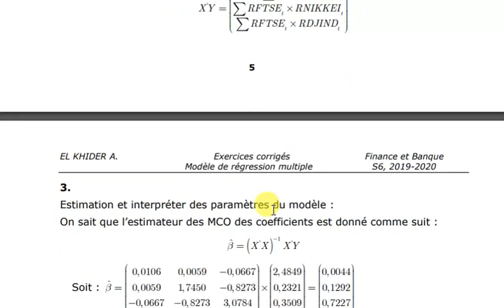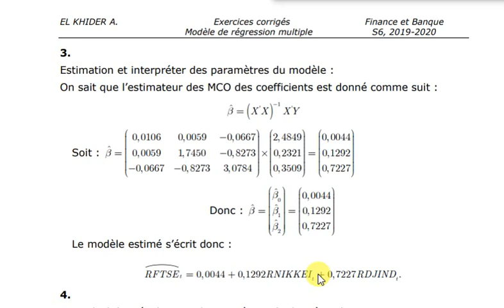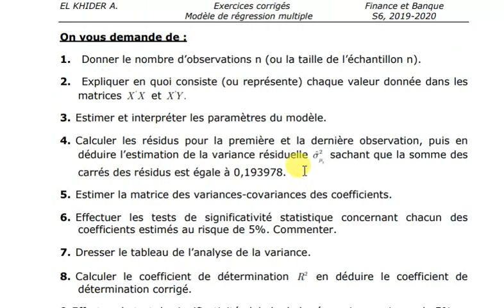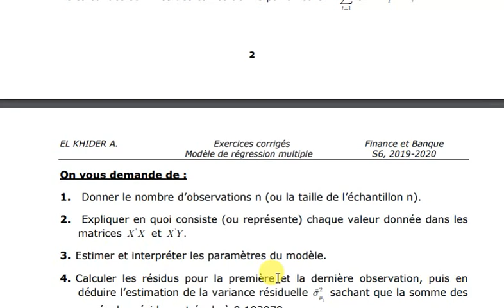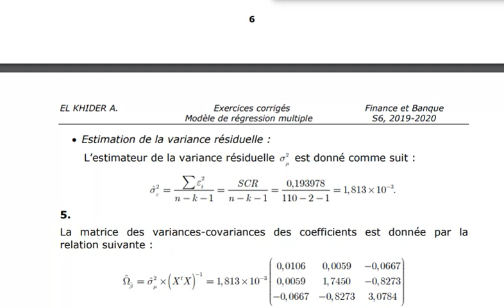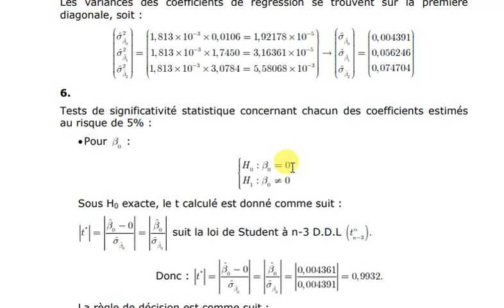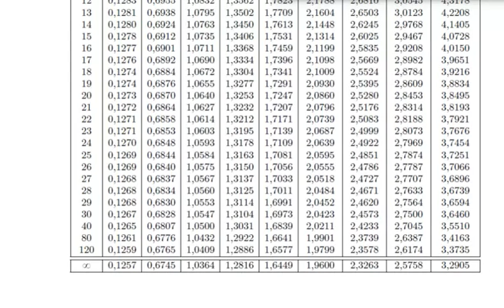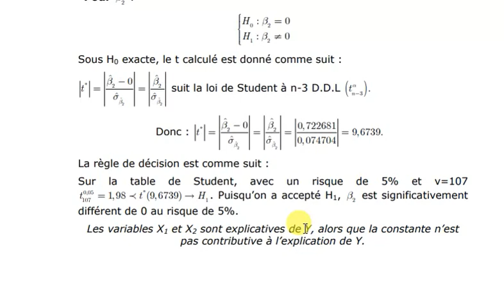Économétrie Séance 1 partie 2 S6 Finance et Banque version 12 avril partie 2